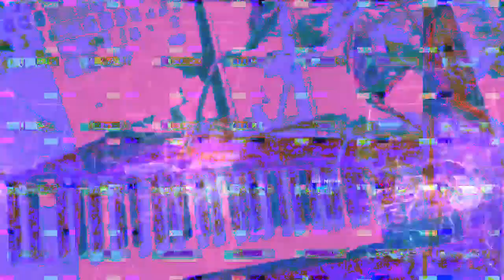[EPILEPSY WARNING] Movie 23 03 07 20h12m46s *Photosensitivity Warning*